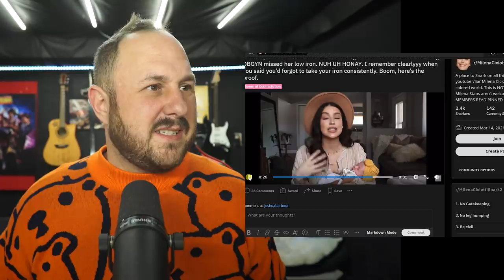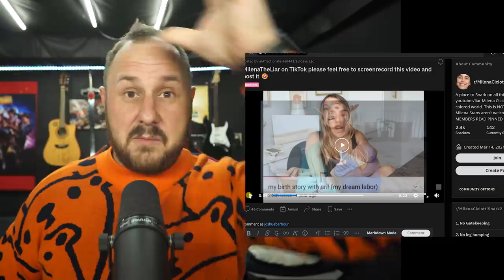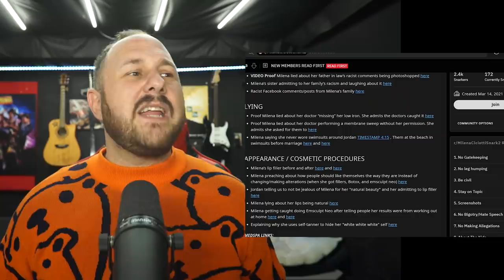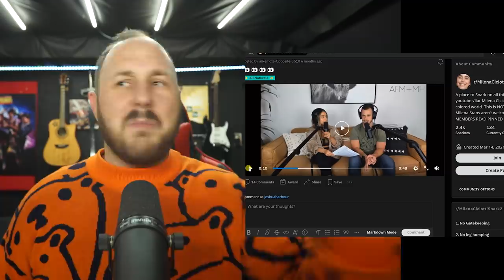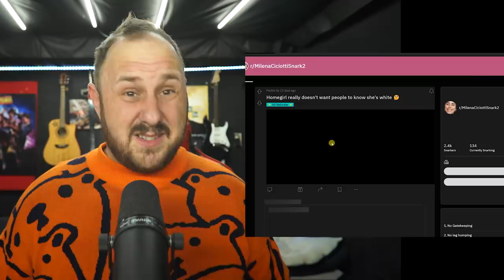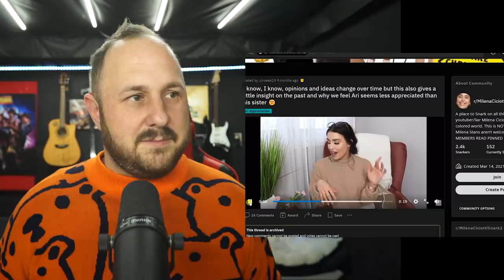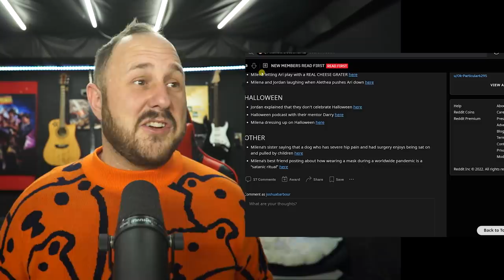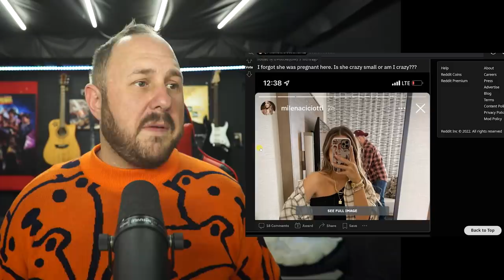Learning What The Milena Ciciotti Fuss Is All About | The Grift That Keeps On GIving